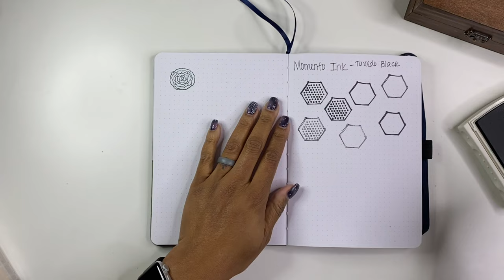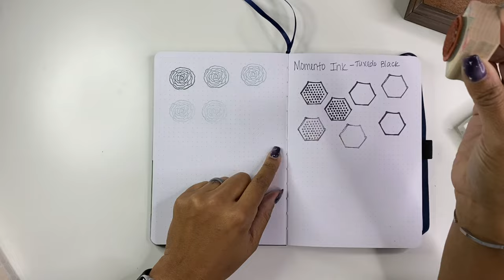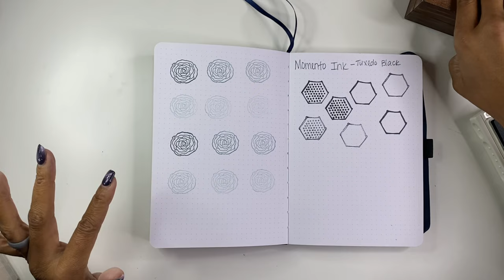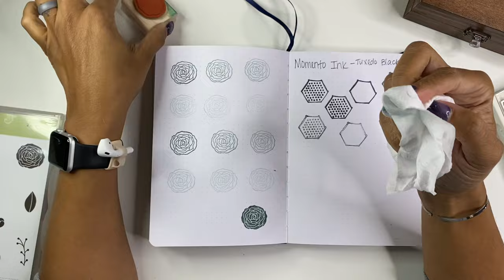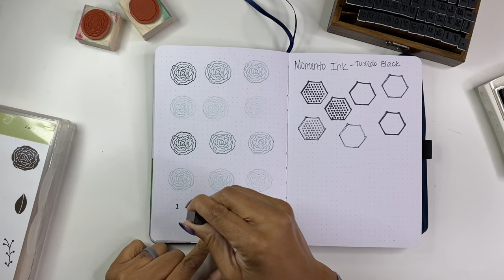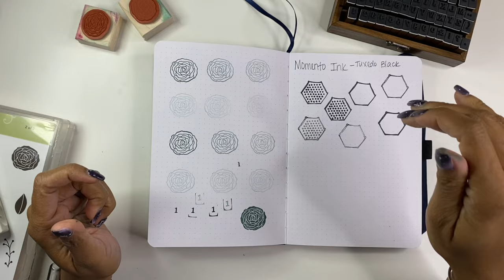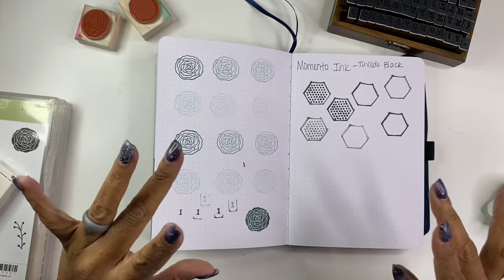How To Use Wood Stamps for Beginners | Stampin' Up! | Archer and Olive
Bullet Journal Materials I love to Use:

Tombow Fudenosuke
Tombow Fudenosuke
Crayola Supertips
Zebra Mildliner
Precise V5
Sharpie Roller
Sharpie S Gel